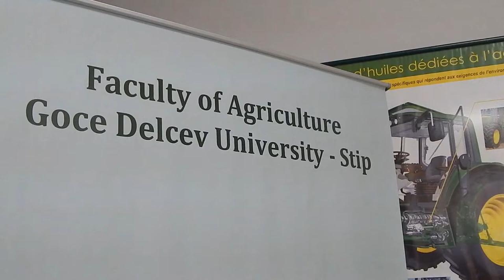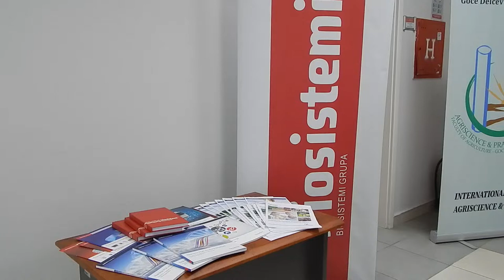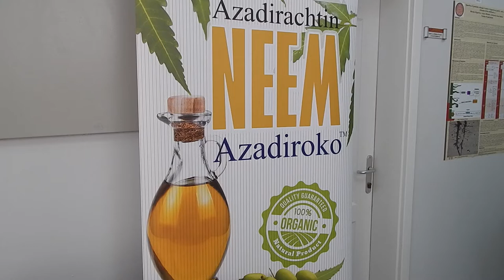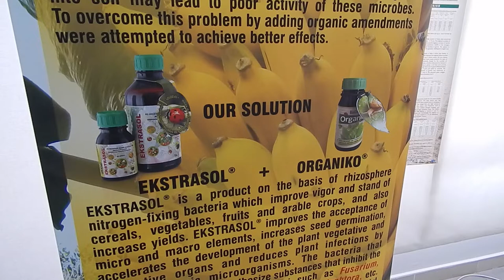Науката во служба на земјоделието - второ стручно советување „Агронаука и пракса“